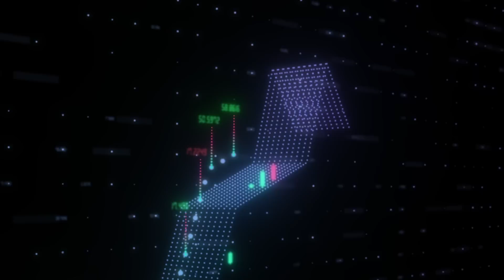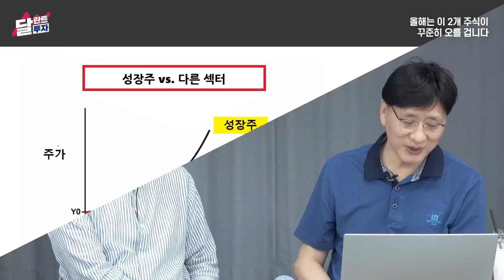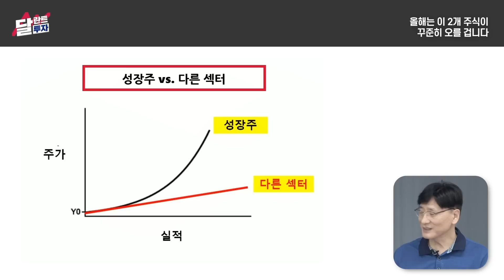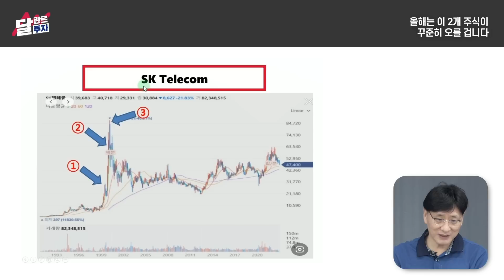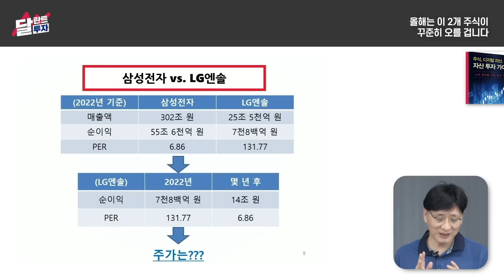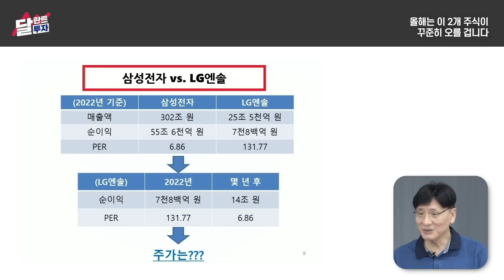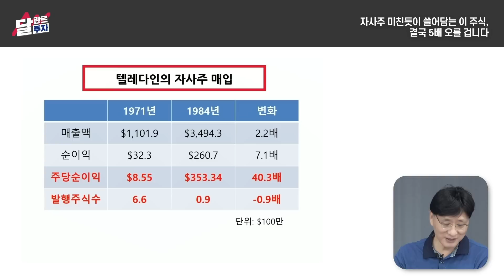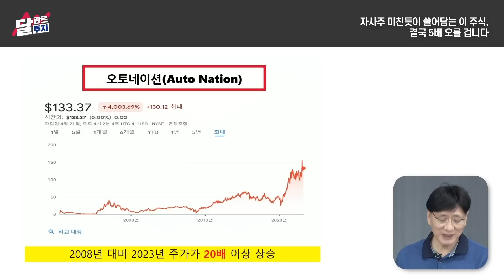자사주 엄청나게 쓸어담는 이 주식, 결국 '5배' 오른다｜천백만 작가 3부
[천백만(배용국) 대표]
연세대학교를 졸업한 후 미국 오하이오주립대학교(Ohio State University) 대학원에서 바이오 엔지니어링을 공부했다. 그 후 귀국해서 ‘주식회사 유공(현재는 SK이노베이션)’에 입사했다. 입사부터 퇴사까지 ‘원유트레이딩팀’에서 10여 년을 근무하면서 원유(crude oil) 트레이딩 및 운임(freight) 트레이딩 관련 업무를 담당했다.

00:00 올해는 이 2개 주식이 꾸준히 오를 겁니다
11:25 자사주 미친듯이 쓸어담는 이 주식, 결국 5배 오를 겁니다

ChatGPT와 STO에서 50년만에 부자될 기회 찾기!

- 카카오톡으로 문의하기
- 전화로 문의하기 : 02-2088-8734